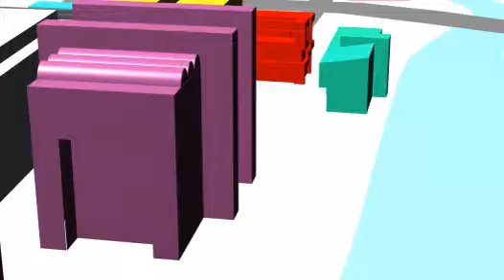Bullet Media - CGI Graphic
CGI animation of Lincoln University to illustrate to new students the campus.

Created using Autodesk Maya and After Effects